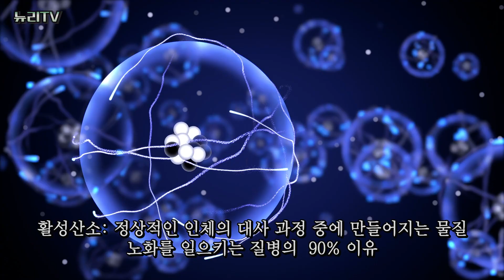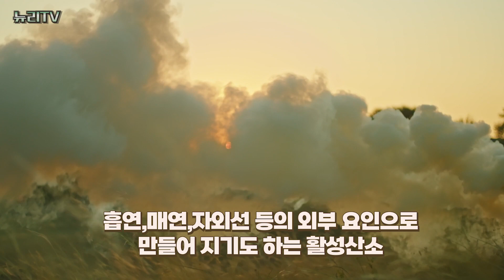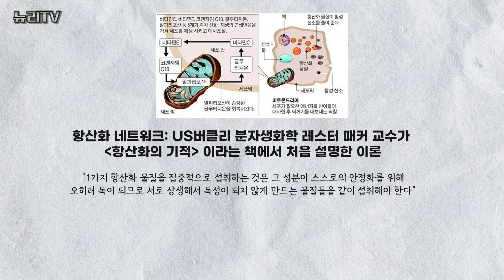[안티옥시던트7] 노화방지와 건강을 위해 먹어야 하는 항산화 물질! 하지만 모르고 먹으면 내 몸을 공격하는 독소가 된다?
💪🏻 0:00 노화방지와 건강을 위해 항산화는 굉장히 중요해요
인체가 살아가고 움직이는데 산소가 필요하고 그 산소는 활성산소라는
독성물질로 변해 우리 몸을 더 빨리 늙게 하기 때문인데요
하지만 항산화 물질을 너무 많이 먹게 되면 오히려 내 몸을 공격한다는 사실!
그래서 똑똑하게 항산화물질을 골라서 먹는 게 중요한데
'항산화네트워크' 라는 항산화 물질을 잘 골라서 먹는 방법을
오늘 뉴리티비에서 알려드릴게요

💊💊09:34 뉴리티비 전용 자신에게 맞는 영양제 컨설팅 받기 💊💊
영양제를 챙겨 먹어야 할 것 같은데 어떤 영양제가 맞는지 잘 모르겠다!
나의 건강에는 이 영양제를 먹어도 되는지 잘 모르겠다 하시는 분들
지금 뉴리티비에서 진행하는 영양제 컨설팅 이벤트에 참여 해 보세요
단! 줌 미팅이 가능하셔서 상담 내용과 화면이 저희 채널에 올라와도 괜찮으신 분들,
혹은 캐나다 토론토에 거주하셔서 직접 영상에 출연이 가능하신 분들 한해서만 상담을 해드립니다.
이 때 상담 받으신 영양제는 선물로 드립니다 🎁🛍️
관심있으신 분들의 많은 참여 부탁드려요.